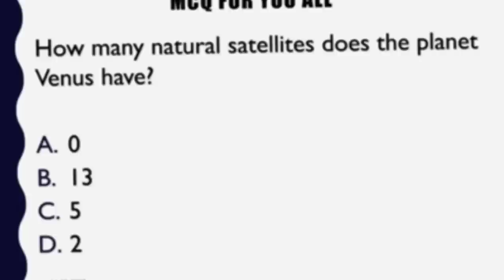France India baksa Kam kajawaha || sorry India But Russia mingde Kam kajawaha